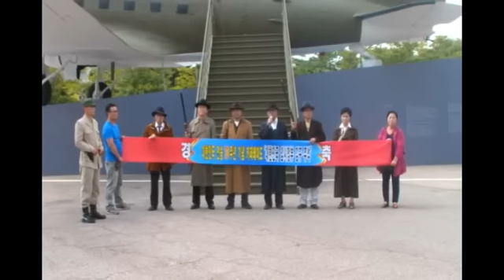독립군도 싸웠다! 전승절을 제정하라!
9월3일 일본 항복 70주년 전승절을 맞아 의열단 기념사업회 등은 광화문 광장에서 전승절 기념 식 및 전승정 제정촉구 기자회견을 열고. 김구 주석 귀국 비행기가 전시되어 있는 여의도 광장가지 카퍼레이드를 벌렸다.

이들은 "미국은 한국과 중국을 비롯한 여러 참전국을 대표해 일제의 항복서명을 받았던 것인데 일제와 가장 오랫동안 가장 치열하게 싸웠던 대한민국은 남의 나라 승전절 행사에 초대 받고 참석 여부를 고민해야 하는‘손님’으로 전락했다."고 통탄했다.